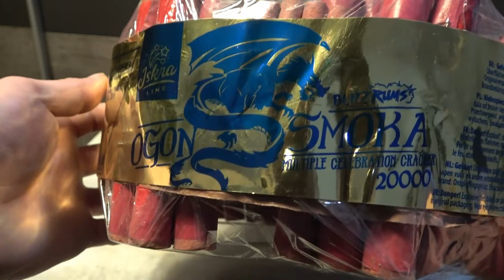Iskra Blitz Rums 20000 Ogon Smoka Knallkette F3